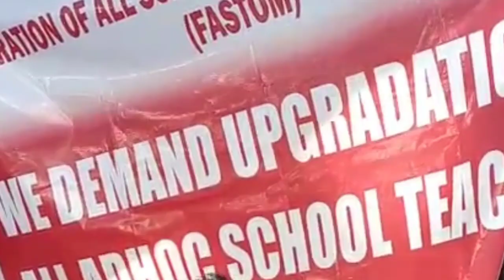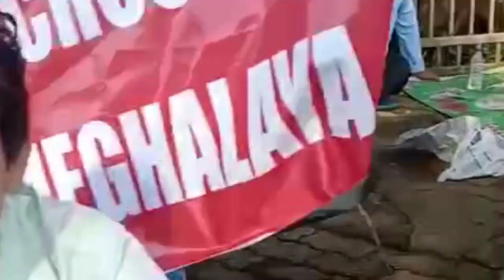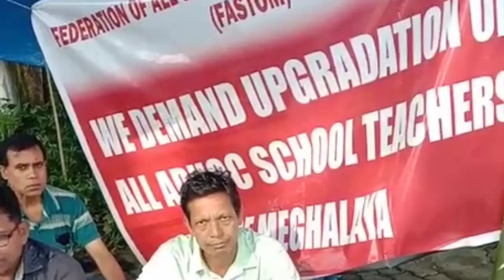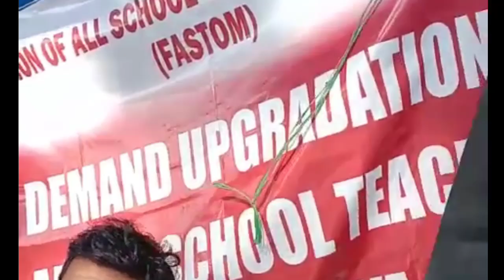Adhoc Teacher rangna Govt.ni salary komie on'ani gimin demand ka'ani .